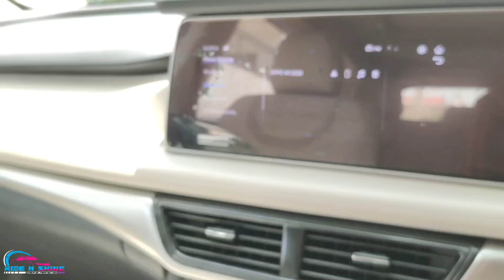Xuv700 | KUSHAQ GRAPHENE COAT PROCEDURE & EFFECTS 😱😍